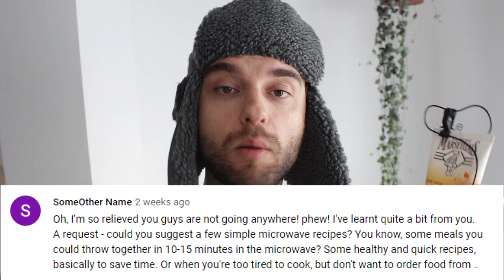EASY DINNER BURRITO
Welcome to HOW TO MEALZ! How to make a dinner burrito? Well today we're going to tell you just that ;p

▬ Ingredients ▬▬▬▬▬▬▬▬▬▬▬▬▬▬▬

- Some cooked rice
- 3 eggs
- 1 can of red chili beans
- 1 avocado
- Some salsa
- A tortilla
- Pepper
- Salt

▬ Recipe ▬▬▬▬▬▬▬▬▬▬▬▬▬▬▬

1. Slice up the avocado
2. Scramble the eggs with some pepper and salt
3. On a heated tortilla spread some rice on there
4. Place some egg on top
5. Spread some salsa on it
6. Place some chili beans on top
7. Finally put some slices of avocado on top
8. Roll and close up the burrito
9. MUNCH!!

▬ Chapters ▬▬▬▬▬▬▬▬▬▬▬▬▬▬▬

00:00:00 • Intro
00:00:55 • Ingredients
00:01:26 • Preparation of avocado
00:02:03 • Preparation of the eggs
00:02:18 • Assembly of the burrito
00:02:50 • End result
00:03:29 • Closing the episode
00:03:58 • Outro

Student Mealz - Student Meals - StudentMealz - StudentMeals - How To Mealz - Howtomealz - How to Meals